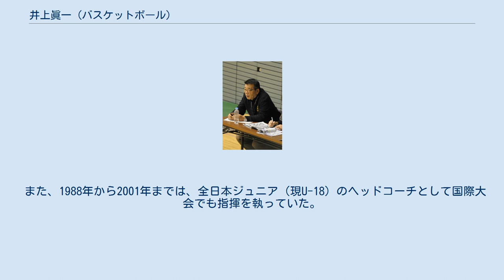井上眞一 (バスケットボール)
井上眞一監督、2013年1月2日 井上 眞一（いのうえ しんいち、1946年10月5日 - ）は、愛知県出身のバスケットボール指導者である。
桜花学園高等学校バスケットボール部監督。
 振甫中学、中村高校から早稲田大学に進みバスケットボール部に所属するも、いじめに近いしごきを受け、1カ月も経たずに退部。
その後は同好会を作ってバスケットボールを続ける。
 卒業後は医療機器メーカーに就職するも3ヶ月で退職、1971年の8月に教員採用試験を受け翌9月から名古屋市の中学校教員になる。
当初は男子の指導をしていた。
この間、全日本教員バスケットボール選手権大会に出場し優勝している。
 楠中学校を経て守山中学校に異動、同校女子バスケットボール部で1980年より全中8連覇のうち6連覇まで導いた。
 1986年、当時既に全国大会で上位に進出していた名古屋短期大学付属高校（現・桜花学園高校）の監督にプロコーチとして就任。
1年目でインターハイ初優勝となり、以来インターハイ24回、ウィンターカップ23回、国体21回の計68回の優勝を決めている。
 また、1988年から2001年までは、全日本ジュニア（現U-18）のヘッドコーチとして国際大会でも指揮を執っていた。